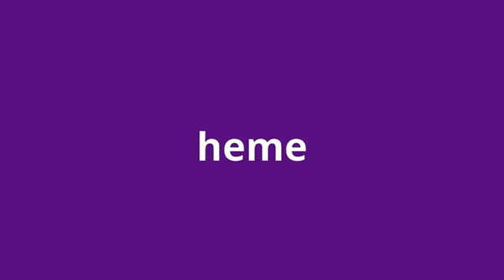what is the meaning of heme